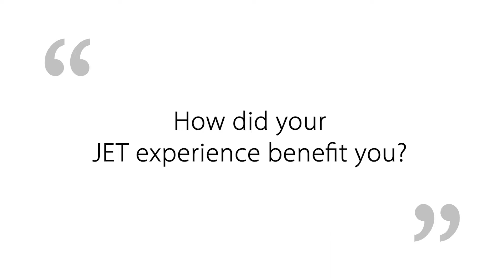【 The JET Programme Participant Experience - 2 】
Be a part of the JET Story. Apply now for the Japan Exchange and Teaching (JET) Programme!

Gain valuable overseas work experience, learn about Japanese culture, and meet people from around the world, while contributing to language education and international understanding.

for more details about the program and to apply.

Deadline: November of each year

■■■ MORE INFO ■■■